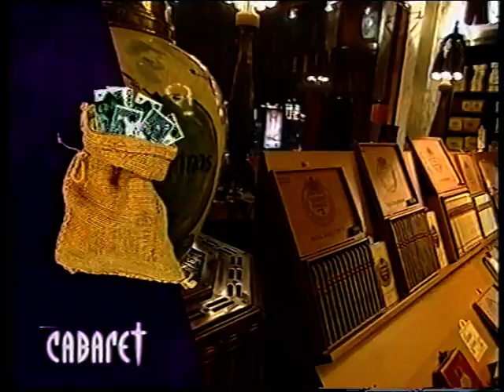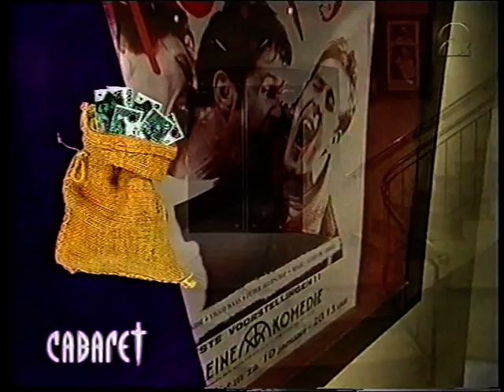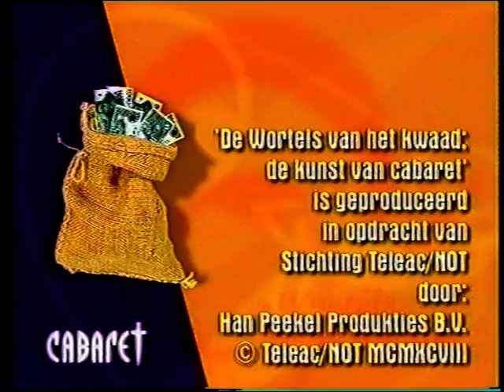De wortels van het kwaad. Serie over het Nederlands Cabaret, Deel 11.